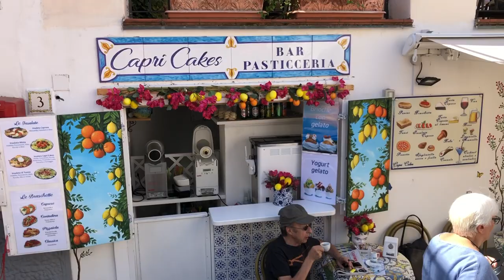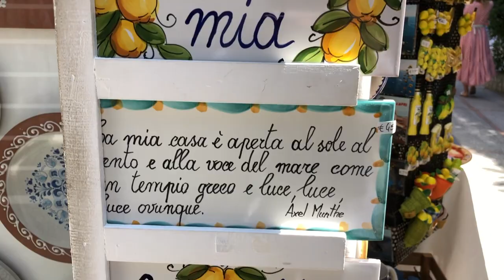Капри. Италия. Один день на острове знаменитостей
Это видео не только вдохновляет на путешествие по островам Италии, но и рассказывает о некоторых достопримечательностях Капри. Если пранируете путешествие в Неаполь, очень рекомендую посмотреть это видео.

Музыка

Монтаж

О канале

Здесь я публикую видео о самостоятельных путешествиях по Италии и Европе.